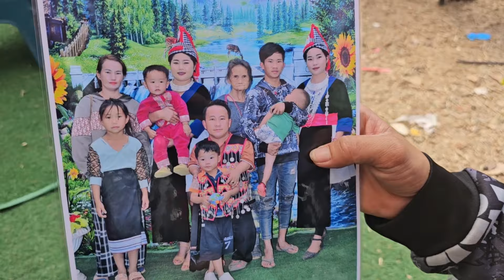hnub no ci peb hnav khawb ncaws mu thiaj duab thiab ua sib